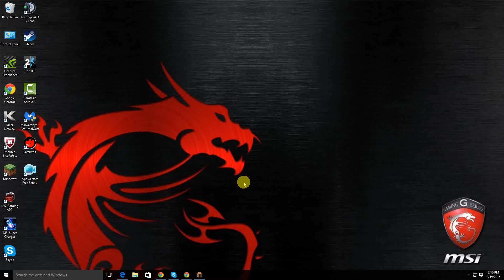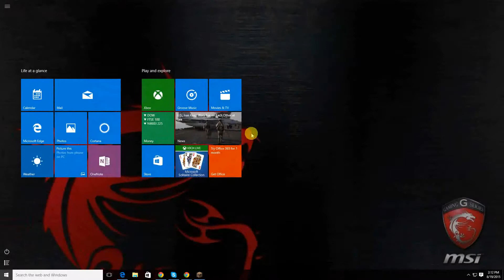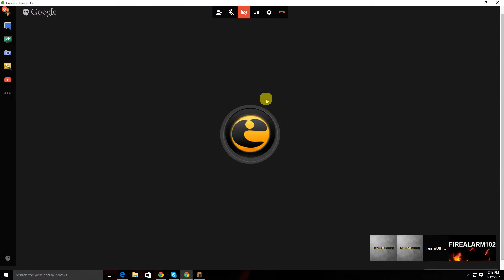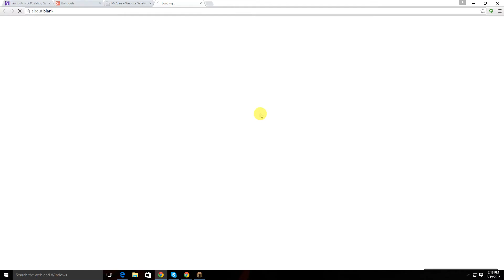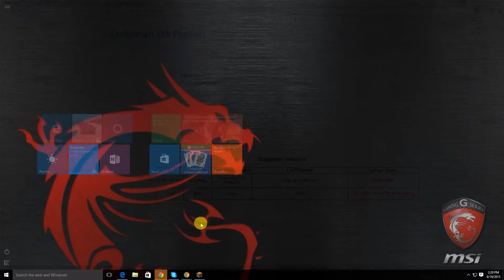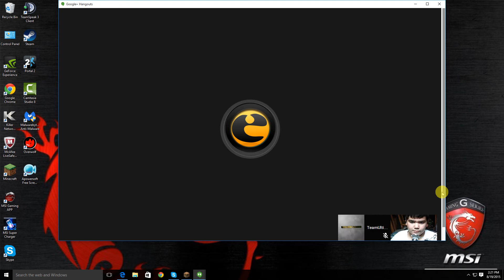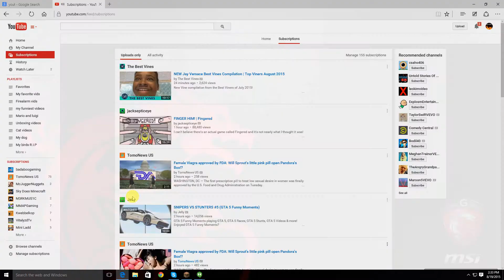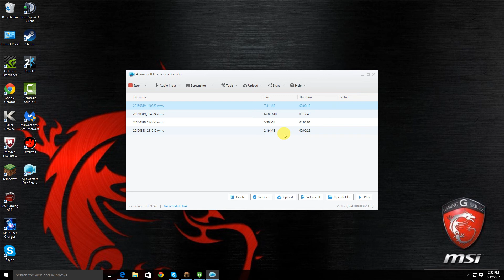minecraft video with badaboo!